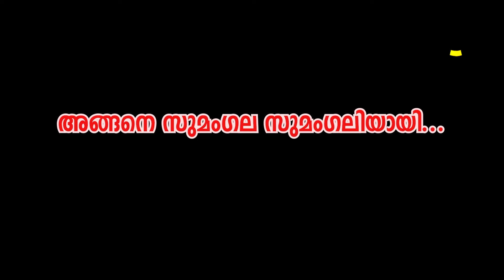സുമംഗല മലയാളം ഷോർട്ട്ഫിലിം / Sumangala Malayalam Short Film | 2024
Sumangala Malayalam Short Film | A Shibu Palachira Film

/ Written by Vinodh prabhakaran

സ്വന്തം ജീവിത സുഖങ്ങൾ മറന്നുകൊണ്ട് സഹോദരങ്ങൾക്കായി ജീവിച്ച സുമംഗലയുടെ കഥ !!!